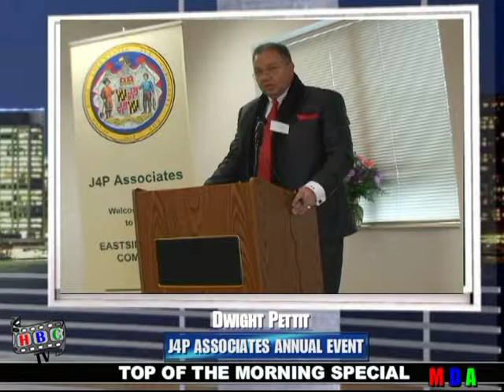Top of the Morning TRIBUTE to Martin Luther King with DWIGHT PETTIT